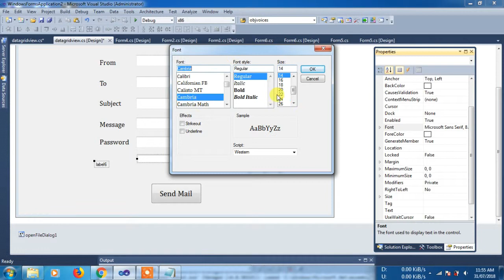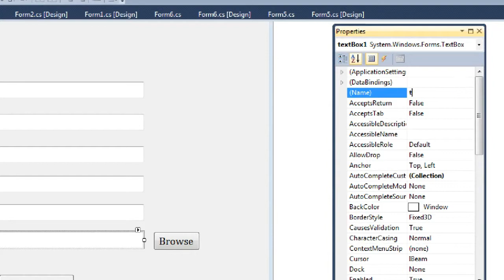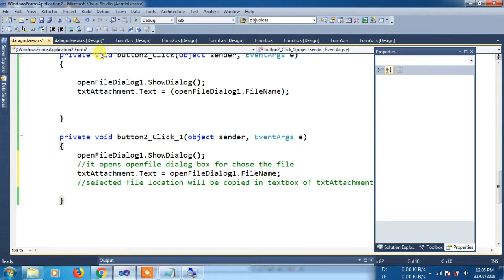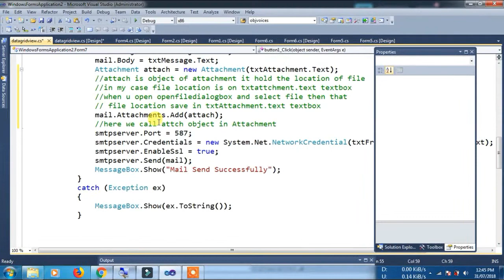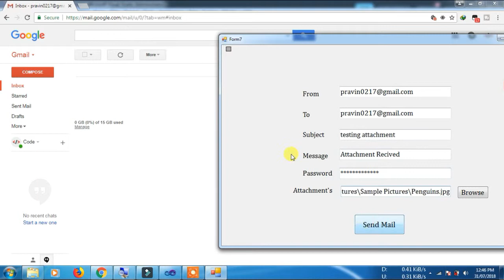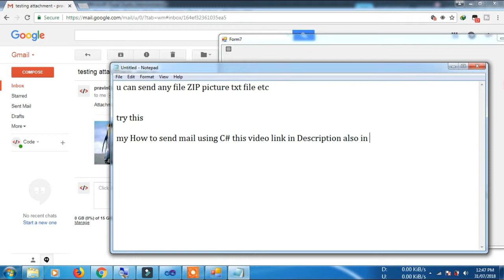C# Sending Mail With Attachment